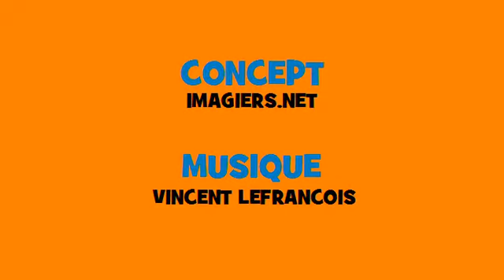Coniugazione muscial francese # Rock # Verbo = perdre